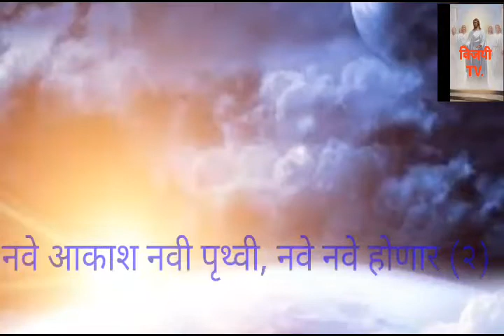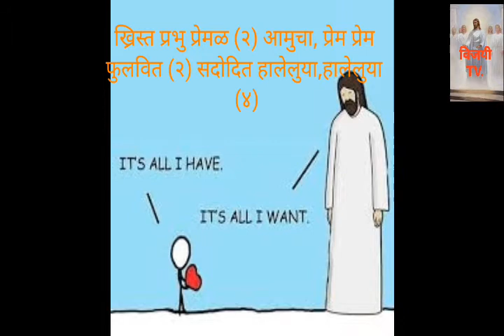नवे आकाश , नवे पृथ्वी jesus Hindi Ashish prathana Ghar song ⛪✝️☦️👐👏✝️☦️